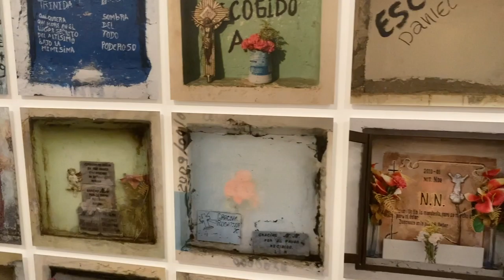Vlog # Life in London / 201206 / Tate Modern / Christmas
The first video in the UK📹
Recording Life🎞